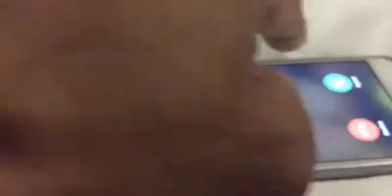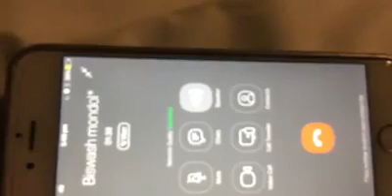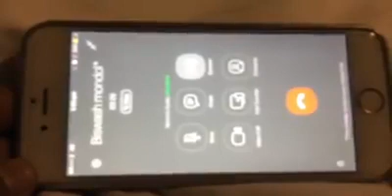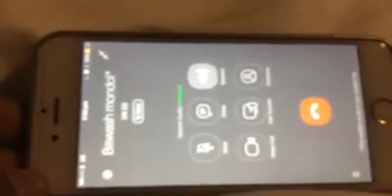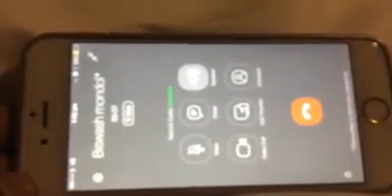মুফতি মাসুদের অনলাইনে আত্মপ্রকাশ ও ধর্মত্যাগের ইতিহাস ! পর্ব ১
Islam Bangladesh মুফতি মাসুদের অনলাইনে আত্মপ্রকাশ ও ধর্মত্যাগের ইতিহাস ! পর্ব ১